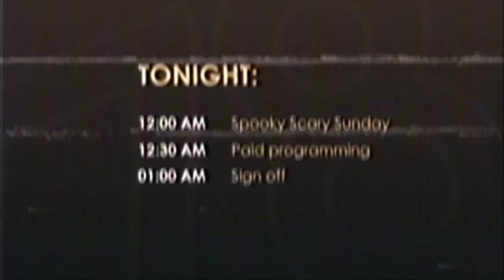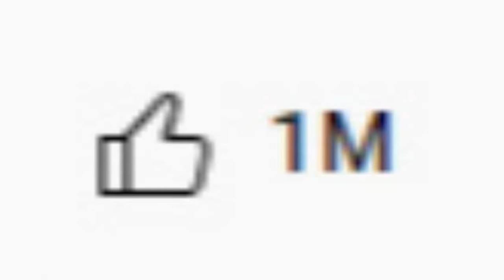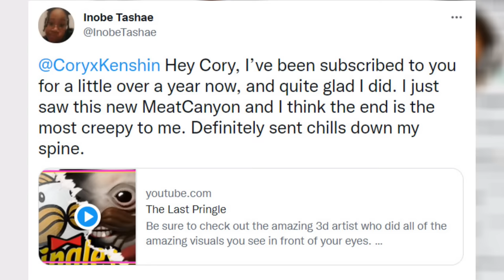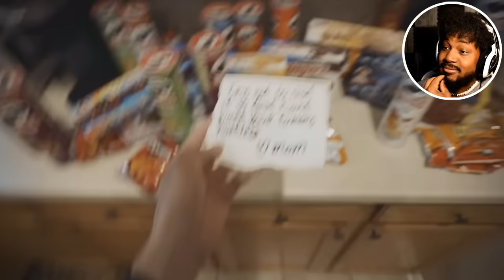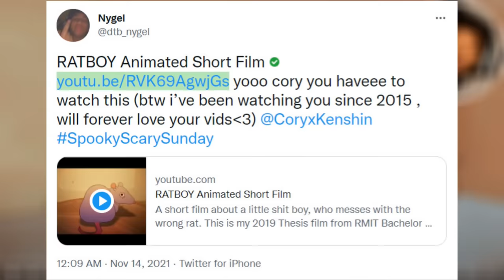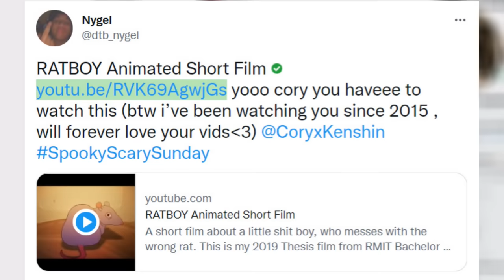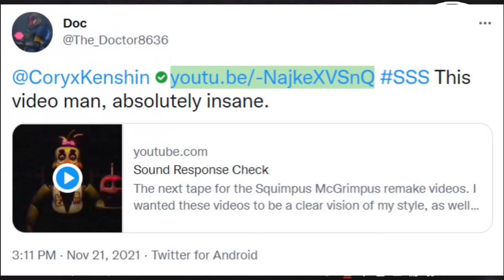BEWARE: KEEP THIS CHILD AWAY FROM YOUR PETS [SSS #054]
BACK from traveling the country and this week's SpookyScarySunday teaches us what happens when we are mean to our pets.

~CK